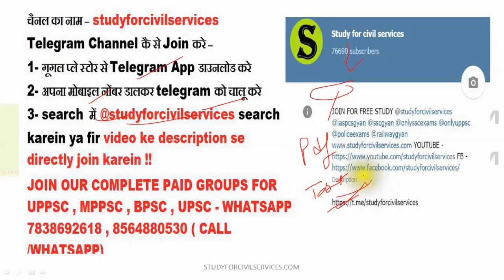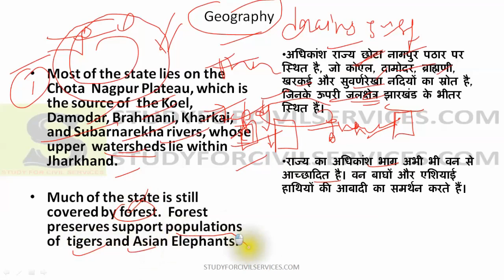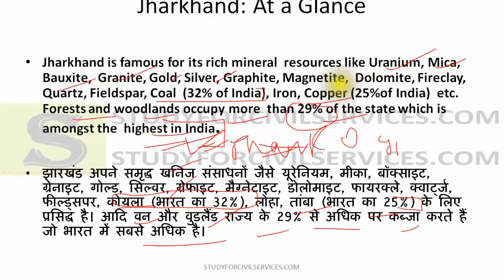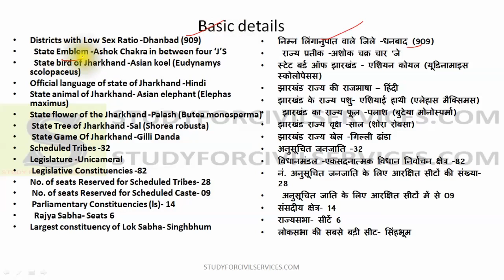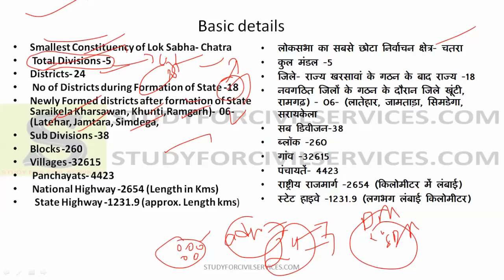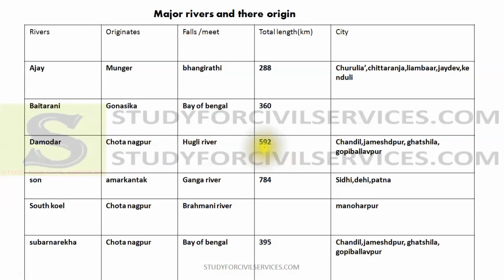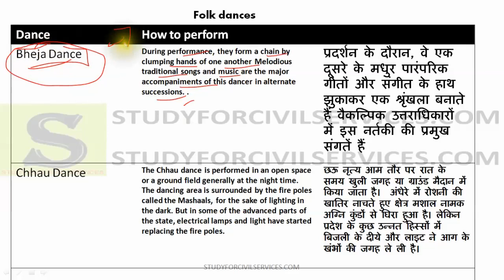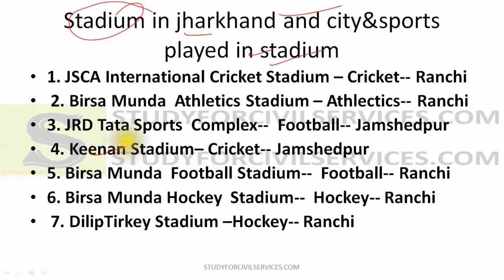झारखण्ड संपूर्ण सामान्यज्ञान JHARKHAND SPECIAL GK general knowledge study awarenes JPSC JSSC CGL #1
1. jharkhand district data according to latest census 2011

2. jharkhand location and related fact of jharkhand geography

3. soil of jharkhand
4.  some climate facts
5. and many more facts of literacy , population facts , density , forest cover

JHARKHAND FULL GENERAL KNOWLEDGE STUDIES AWARENESS SCIENCE HISTORY POLITY GEOGRAPHY ITIHAS BHUGOL SAMANYA GYAN CENSUS 2011 SPECIAL GENERAL KNOWELDGE FOR JHARKHAND STATE PCS PSC EXAMS SSC CGL  TEACHER BHARTI POLICE RAILWAY EXAMS